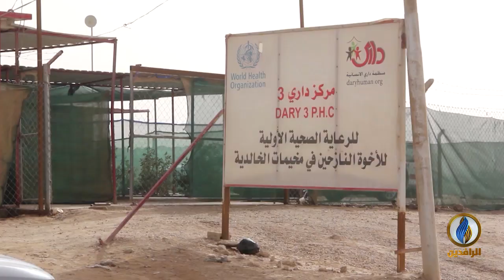لبرنامج طاولة_حوار | تقرير | التقرير الدوري للقسم السياسي في هيئة علماء المسلمين